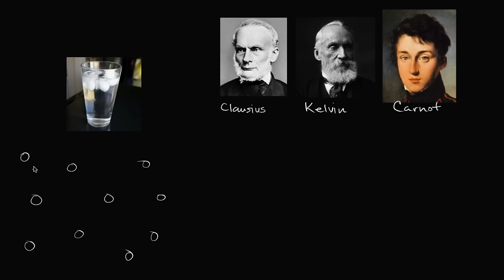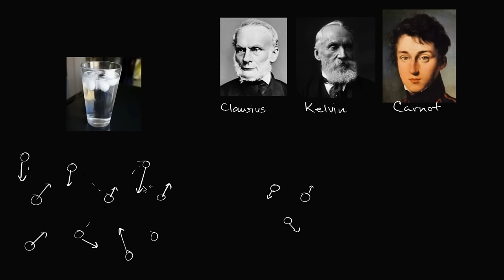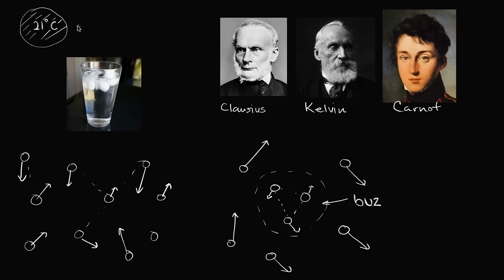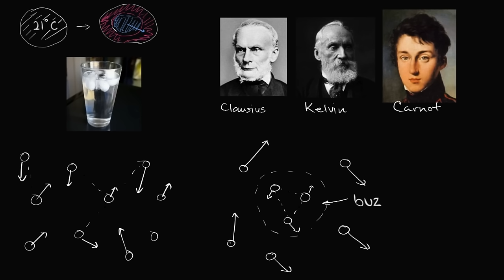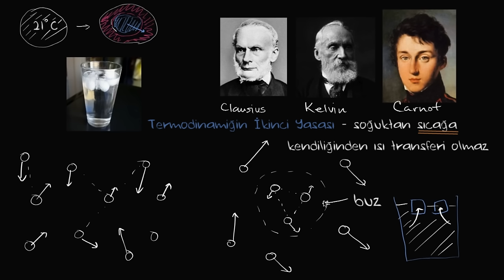Termodinamiğin İkinci Yasası (Fizik) (Kimya) (Biyoloji)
Termodinamik kanunları dersi termodinamiğin 2. yasası konu anlatımı ders videosu.